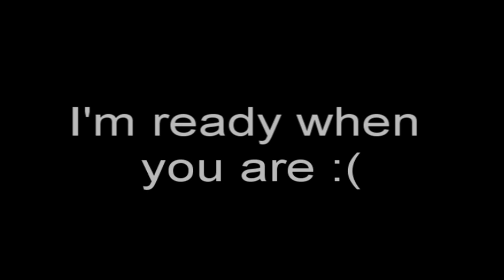DWO SQ vs. CC (Slind & zobie COM Farming) Battle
AndyAngel
Sulfur
Yuri
Faerin

I know I have made a lot of mistakes in this video otherwise we could've won the game

Circa Survive - In The Morning and Amazing
Trapt - Ready When You Are